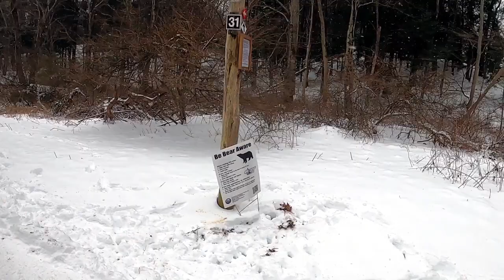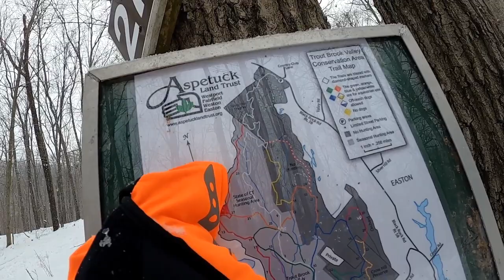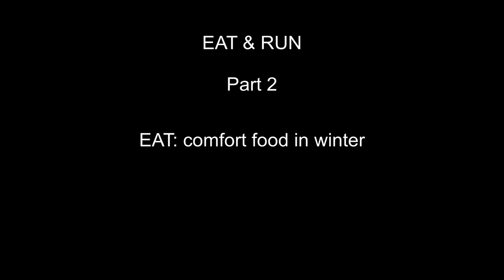Eat & Run | Trail running in winter | Comfort food in winter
We enjoy a challenging trail run in winter and look forward to a warm, hearty meal when we come home. Trail runs in winter are great for the body and mind, and refueling our body with nutritious, healthy food enables recovery and adaptation from the workout. Comfort food also nourishes our soul and complements that great feeling from completing a hard workout.

Our "Eat & Run" video is presented in two parts. In part 1, we run 5 miles (8 km) and climb 1,550 feet (500 m) on a technical trail in Trout Brook Valley Preserve in Weston, Connecticut after a snowstorm dumped 1-2 feet (30-65 cm) of snow. In part 2, we create a butternut and acorn squash soup and bake French baguettes for dinner.

0:00 Part 1: Trail running in winter (Trout Brook Valley Preserve)
1:05 Running the Red trail
1:42 Climbing steep and icy trail
2:41 Mile 1 of climbing and descending
3:35 We can hear the snow falling in the woods
4:08 We are here (on the trail map)
4:40 Streams meandering through the snow
5:06 Final descent
5:20 Trail run recap
5:57 Part 2: Comfort food in winter (Butternut and acorn squash soup with French baguette)
6:04 Ingredients for squash soup
6:23 Prepping the soup ingredients
6:55 Cooking the soup ingredients
7:06 Pureeing the soup
7:20 Finishing the soup
7:30 Making the baguette starter and dough
8:10 Letting the dough rest and rise
8:34 Forming the baguettes
9:26 Baking the baguettes
9:40 Dinner is served - bon appetit!

Recipe for Butternut and Acorn Squash Soup

Ingredients
2-3 lbs winter squash (Butternut, Acorn, Delicata), chopped in large chunks
1 onion, chopped
2-3 garlic cloves, minced
1-2 Tbsp virgin olive oil
1 Tbsp Madras curry (to taste)
1 quart vegetable broth
4 oz dry white wine
Salt, pepper, to taste
1 pint heavy cream

Preparation and Serving
Sauté the chopped onion, minced garlic and curry with a little virgin olive oil in a large stockpot until golden brown. Add the chopped squash, vegetable broth and white wine. Cook on medium-low heat for 30-40 minutes, until squash is tender. Season with salt and pepper. Puree soup in food processor. Stir in heavy cream.

Recipe for French Baguettes (makes 3 baguettes)

Starter
1/2 cup cool water
1/16 tsp active dry yeast or instant yeast
1 cup unbleached all-purpose flour

Dough
1 1/2 tsp active dry yeast or instant yeast
1 cup + 2 Tbsp lukewarm water
all of the starter
3 1/2 cups unbleached all-purpose flour
2 tsp salt

Preparation
Starter: Mix everything together to make a soft dough. Cover and let rest at room temperature for about 14 hours. The starter should have expanded and become bubbly.

Dough: Mix and knead everything together to make a soft, somewhat smooth dough; the finished dough should stick a bit at the bottom of the bowl.

Place the dough in a bowl, cover and let the dough rest and rise for 45 minutes. Gently deflate the dough and fold its edges into the center, then turn it over in the bowl before letting it rise for an additional 45 minutes.

Turn the dough out onto a work surface and divide it into three equal pieces.

Round each piece of dough into a rough ball by pulling the edges into the center. Cover with plastic wrap, and let rest for up to 1 hour.

Flatten each piece, then fold it nearly in half, sealing the edges with the heel of your hand. Turn the dough around, and repeat: fold, then flatten. Repeat this whole process again; the dough should have started to elongate itself.

With the seam side down, gently roll the dough into a 16" log. Taper each end of the log slightly to create the baguette's end.

Place the logs seam-side down onto a clean cotton dish towel. Cover them with plastic wrap, and allow to rise until they're slightly puffy.

Preheat your oven to 450°F.

If your baguettes have risen in a dish towel, gently roll them onto a baking sheet.

Using a very sharp knife held at about a 45° angle, make three to five long lengthwise slashes in each baguette.

Bake the baguettes for 24 to 28 minutes, or until they're golden brown. Remove them from the oven and cool them on a rack.

I upload new content on Monday, Wednesday and Friday every week. Thank you for your support!